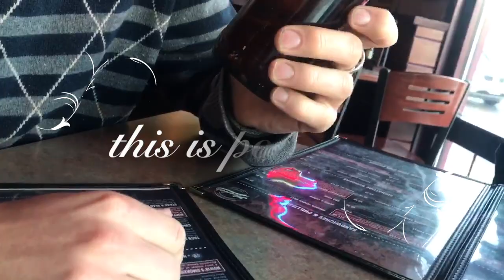In The Field: 004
Drake is back again, with ROD! Otters? Beers? Snow? Holes? It's all wild... enjoy y'all :)